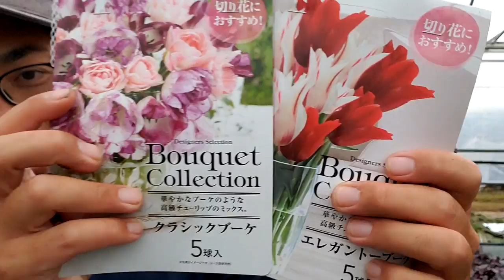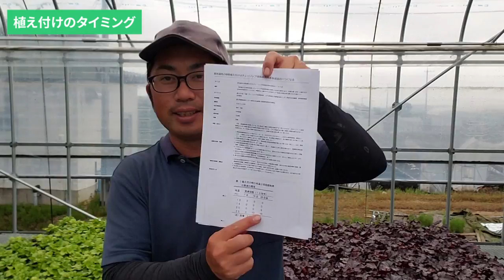【後悔しない】チューリップの植え付け時期について 10月に植え付けると失敗する理由 園芸 ガーデニング 初心者 by 園芸チャンネル 278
今回はチューリップの失敗しない最適な植え付け時期はいつなのか、詳しい内容の動画を作ってみました。春にチューリップを楽しみたい方に必見です！
北海道・東北は10月上旬などでも問題ないと思いますが、南の地域ほど気温に注意して植え付けするのをお勧めします。

【目次】
00:00　オープニング
00:50　本編概要
02:39　10月にチューリップを植え付けするデメリット
05:04　購入したチューリップの球根の保存の仕方
06:35　植え付け時期のタイミングについて
11:00　まとめ・エンディング

参考文献：高地温時の球根植え付けはチューリップ球根腐敗病多発原因の一つになる

【通販ショップ｜The Garedn Party®】オープンしました！
花や野菜の販売だけではない、園芸サイトを目指して頑張っています。
これから少しずつ良くしていきますので温かい目で見守ってもらえたらうれしいです。
【会社HP】植物を通して人々を幸せに＠村岡オーガニック